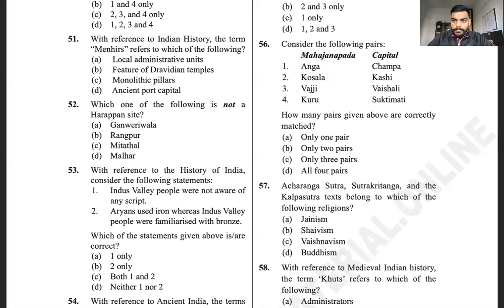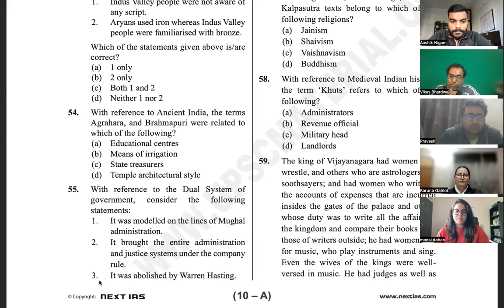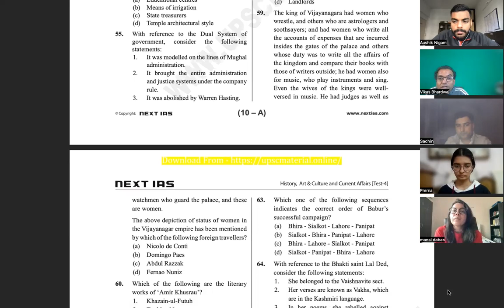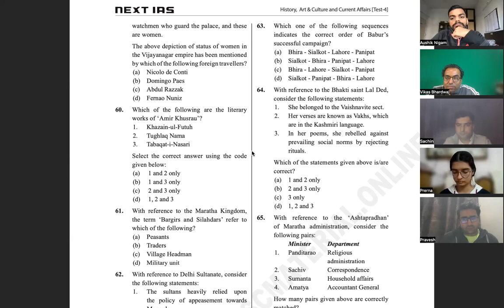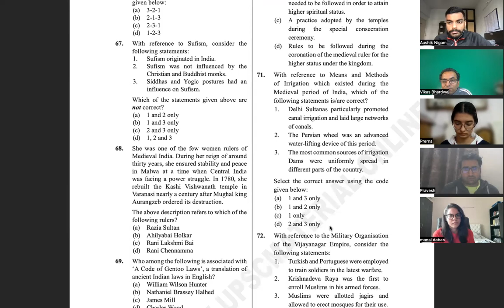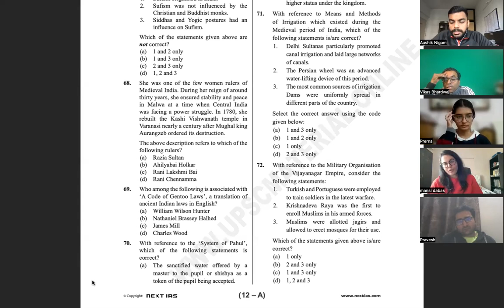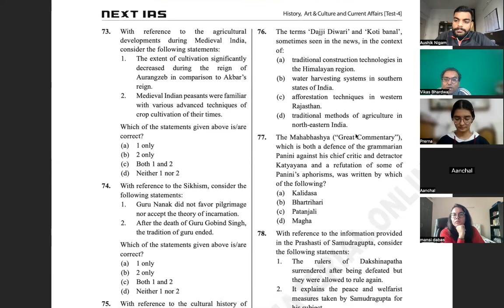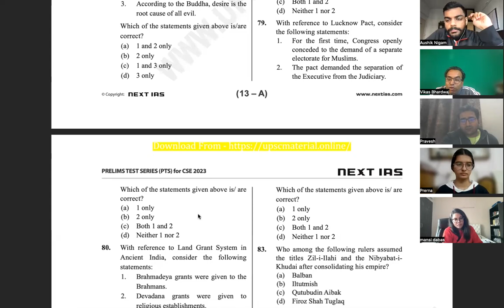PRELIMS 2024 SOURECE TRACING PART 11